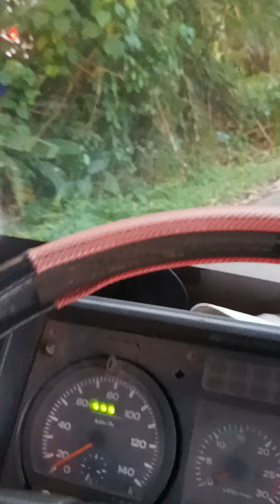taklukan tanjakan extrem d maluku